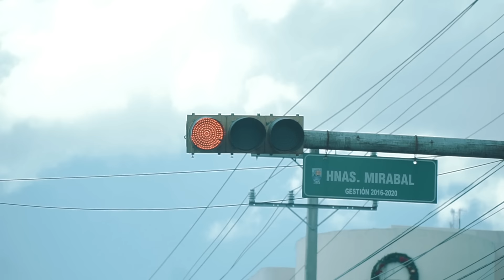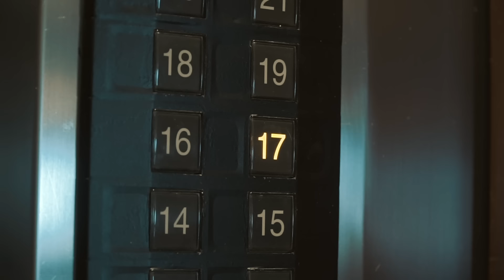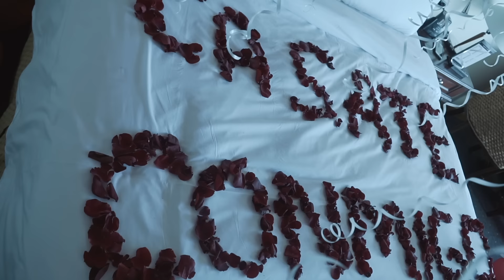Albert 06 El Veterano - Dame Tu Mano💍👰🏼